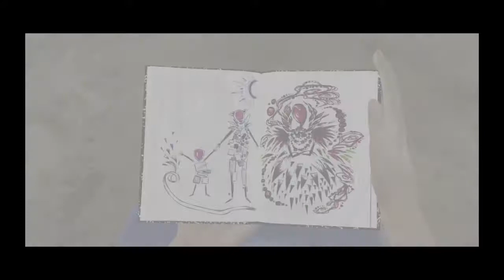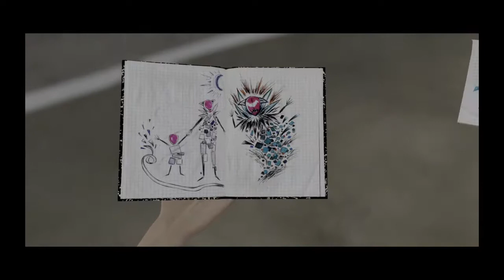I'm a ballerina!!!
I finally made video!!!